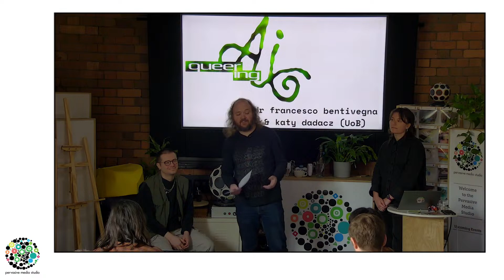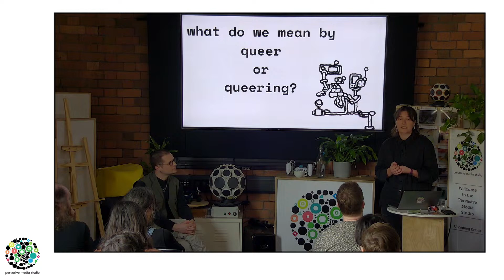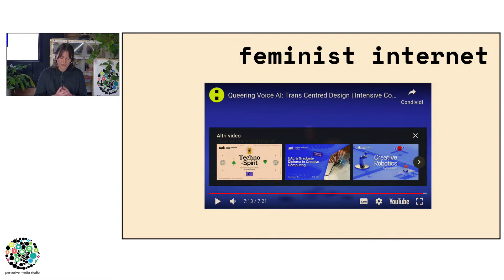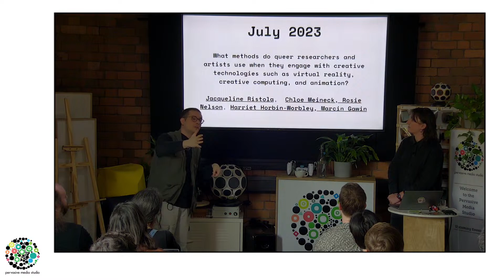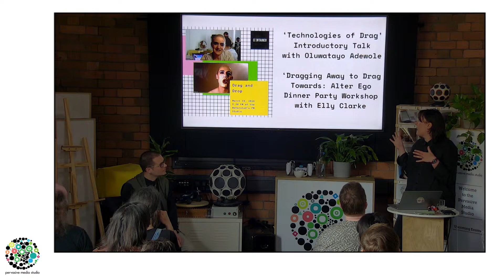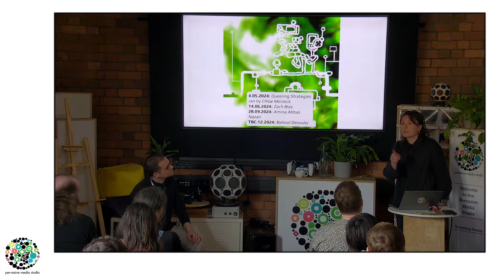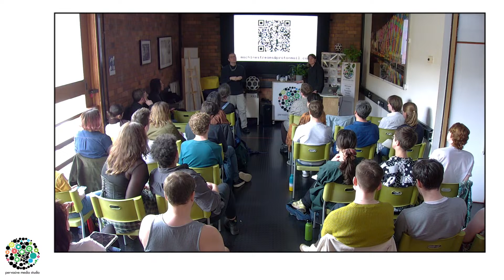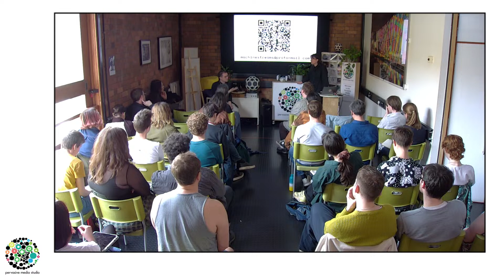Queering AI || Katy Dadacz & Francesco Bentivegna || Watershed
Dr Francesco Bentivegna and Katy Dadacz (current PhD) will be sharing their upcoming project- an exploration of artistic responses to the marginalisation of trans and queer folx in speculations surrounding the future of AI. Through six months of workshops and talks, they hope to shift boundaries and destabilise AI through the trans* and queer experience of the world.

The talk will first introduce the context from which the project has arisen. AI obscures multiplicity, yet errors are produced in the process- how then can queer theory and practice think with AI? They will map out some key contemporary artistic interventions on AI and reflect on the processes and speculations that appear from these practices.

 In the second half of the talk, they will share past collaborations with Bristol-based artists, researchers, and PM Studio residents. These collaborations have focused on sharing queer methodologies for creative technologies in workshop settings, asking how can we create a community-based practices centered around queer values when working with technology?

The Pervasive Media Studio is a partnership between the Watershed, University of the West of England and University of Bristol. The lunchtime talks are partly supported by MyWorld, a project led by the University of Bristol to support creative industries in the region. Watershed is supported by Arts Council England.